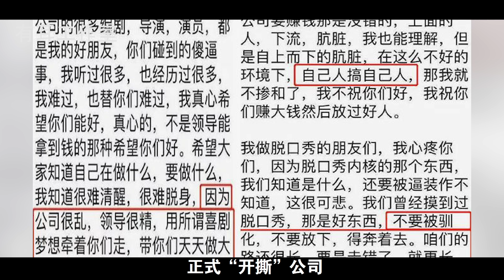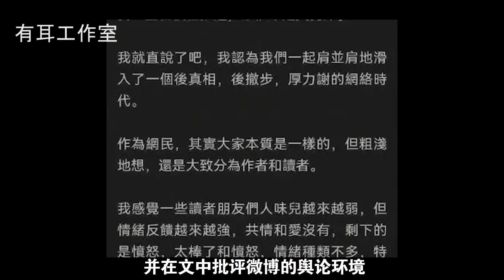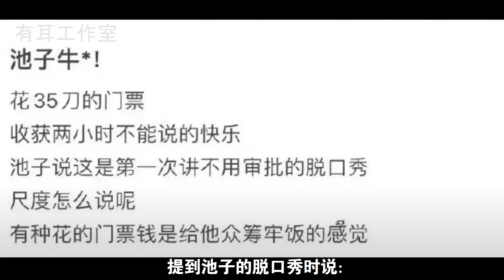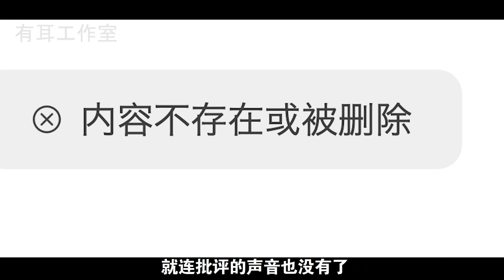全网封杀！了解池子的经历，就知道这一天他有心理准备，李诞也早有预感！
27岁的脱口秀演员池子现在已经被国内多个互联网平台同时封杀。“池子”一词目前在微博、豆瓣、抖音、小红书上禁搜，搜索其本名“王越池”也无法找到任何结果。百度清理了“池子北美巡演”等相关条目，并将“池子”的百度百科词条下线。可见这次对池子的封杀非常彻底。